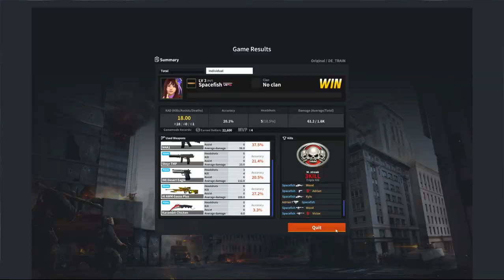Counter-Strike Online 2 Gameplay 2024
It had it all, Cases, Skins, Gloves, custom characters, Character Customizations, strange game modes and effects. And it was released way before CS:GO